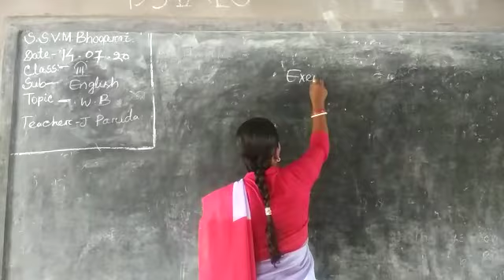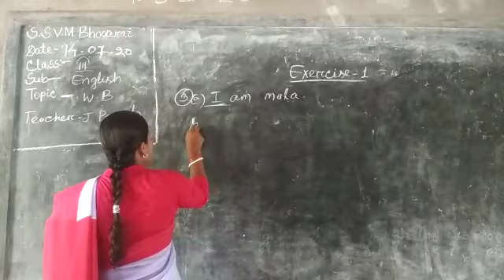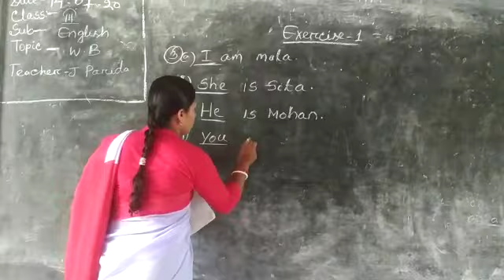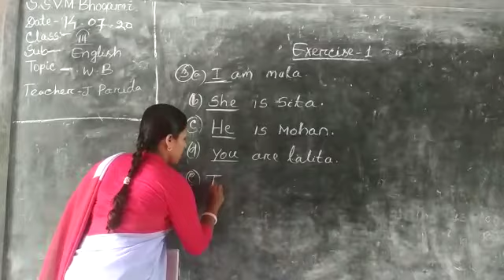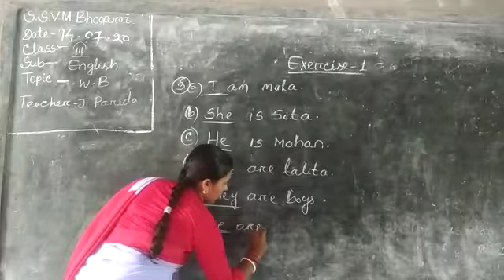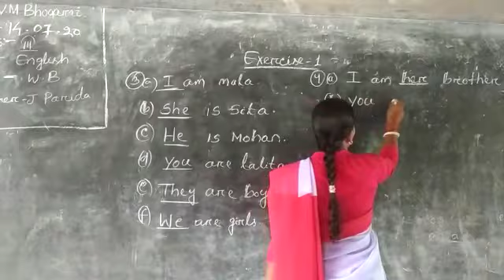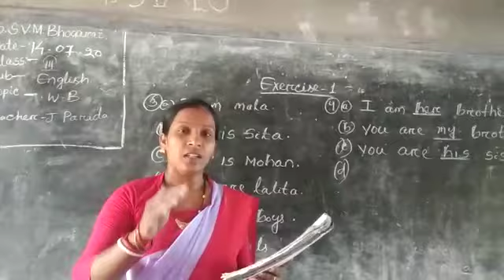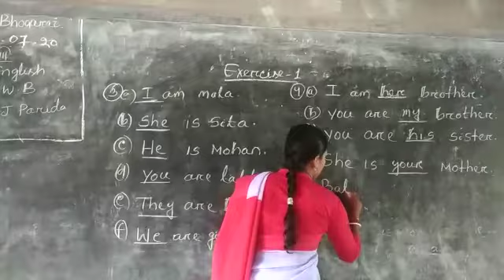Class iii , Work book ex. 1/2